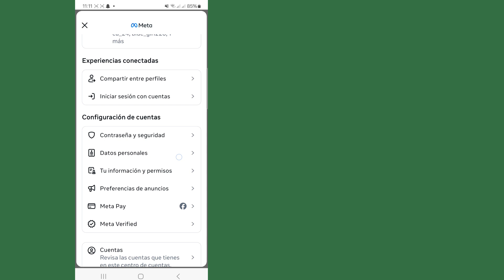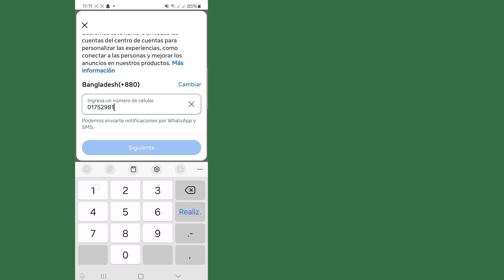Cómo agregar un número de teléfono en Facebook - iPhone y Android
¿Cómo agregar un número de teléfono en Facebook? En este tutorial, te muestro cómo agregar un nuevo número de teléfono a tu cuenta de Facebook en la aplicación de Facebook en iPhone y Android. Es fácil cambiar el número de teléfono en Facebook, pero primero debes agregar un nuevo número de teléfono antes de eliminar el anterior. Déjame saber en los comentarios a continuación si tienes alguna pregunta mientras agregas un número de teléfono en Facebook.

Gracias ❤️